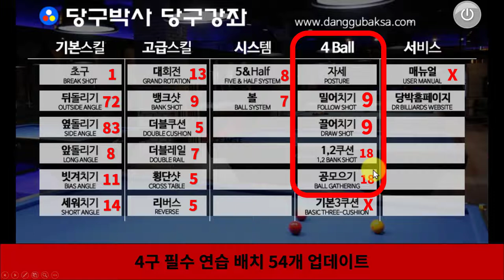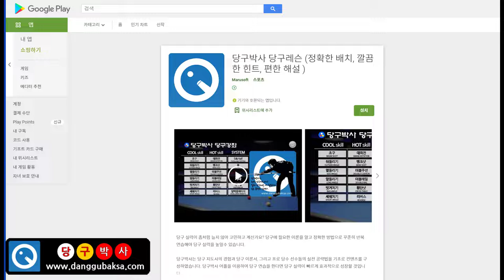당구박사 앱 4구 업데이트 공지 (당구박사 쓰리쿠션 당구레슨)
* 당구박사 앱에 4구 컨텐츠를 업데이트했습니다. 4구 연습에 활용하시기 바랍니다.
* 당구박사 앱 설치 페이지 (App install page)